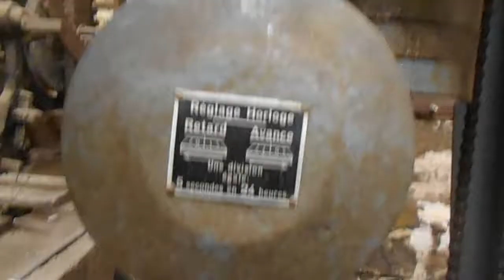Projet Horloges d'Altitude : L’horloge électro-mécanique de l’église de Vézelise.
Cette vidéo, destinée aux amis du projet HdA, présente l’horloge électro-mécanique de l’église Saint-Côme et Saint-Damien de Vézelise. Il s’agit d’une horloge Mamias installée vers 1955, surnommée « L’angélus électro-automatique ». Merci à tous les acteurs de ce projet. A suivre… Pour en savoir plus consulter le site du Lycée d’Altitude.